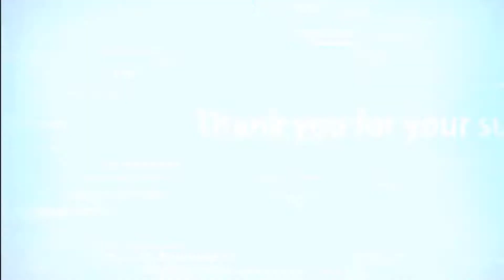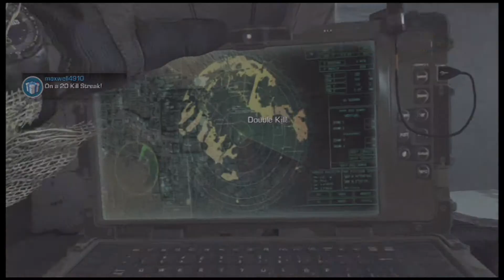Call of Duty Ghost: 23-0 TDM , Helo and Loki killstreaks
Teamdeath Match gameplay, I go 23-0 with the M-27 LMG, Helo and a Loki killstreak. thx for watching and thx for the support.